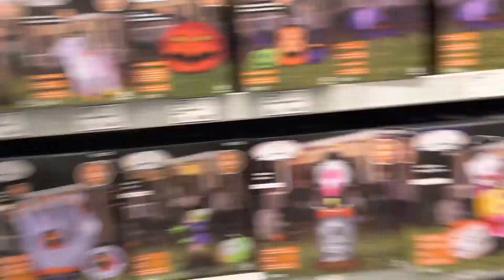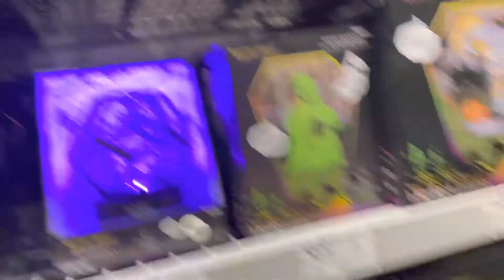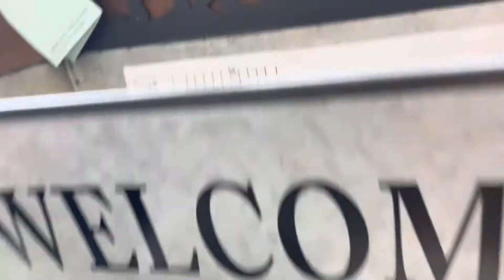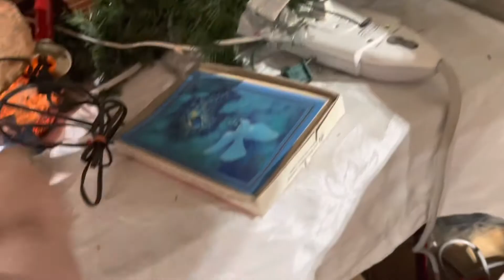Shop/￼ antiques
In this video we went to several different antique shops is parison pretty fun pretty cool antiques OldToys Old￼vintage￼